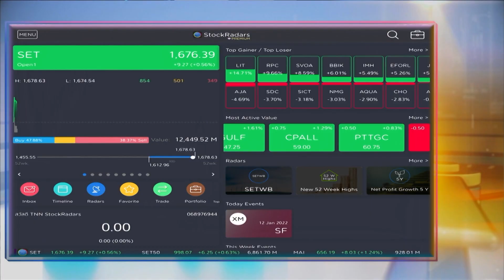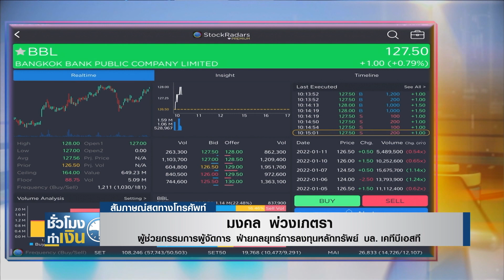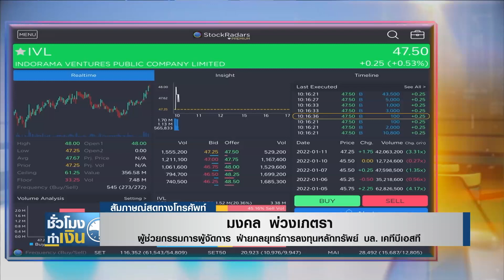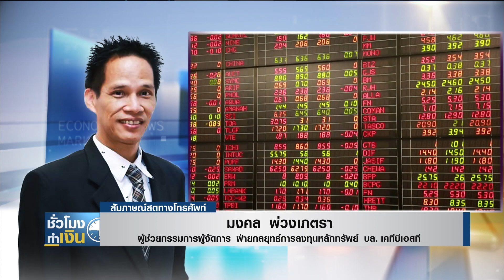หุ้นไทยวันนี้ I TNN ชั่วโมงทำเงิน I 12-01-65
หุ้นไทยวันนี้กับคุณมงคล พ่วงเภตรา / ผู้ช่วยกรรมการผู้จัดการ  ฝ่ายกลยุทธ์การลงทุนหลักทรัพย์  บล. เคทีบีเอสที